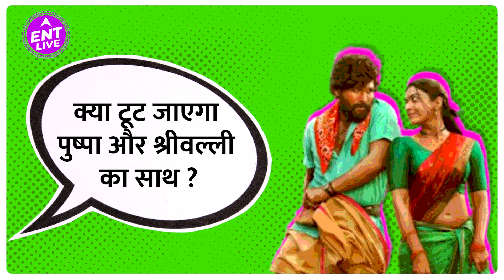Pushpa 2 की कहानी क्या लीक हो गयी? Srivalli के साथ ऐसा हो जाएगा?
Pushpa के बाद Pushpa 2 के लिए बेसब्री से इंतजार कर रहे हैं फैंस के लिए एक बड़ी खबर है. मीडिया रिपोर्ट्स में कहा गया है कि RRR और KGF-2 के तूफानी बॉक्स ऑफिस कलेक्शन्स को देखते हुए मेकर्स ने स्क्रिप्ट में कुछ बड़े बदलाव किए हैं. क्या है वो बड़े बदलाव? क्या श्रीवल्ली के किरदार बदलेगा या किसी नए विलन की होगी एंट्री.

ENT LIVE is an entertainment channel that made its debut in June 2022. The VISION of the channel is to cover everything under the entertainment domain in a fun & quirky way. We believe entertainment is also news and should be told like the other news stories. The motive is to keep you updated with every news of  entertainment. Be it Bollywood, OTT, Tv, South, Hollywood or regional cinema. We have a fair and balanced approach. The vertical is a part of ABP Live.